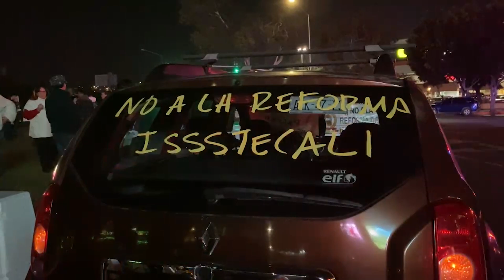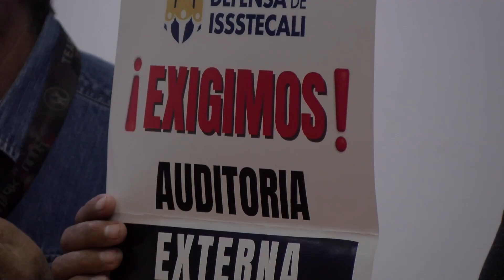“Si no hay resolución, habrá cierre de garitas el viernes”: Sindicalizados Jubilados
Los jubilados sindicalizados advierten que si no hay resolución ante sus demandas a la reforma del Issstecali, habrá cierre de garitas el viernes. Aseguran que la gestión del secretario general, Guillermo Aldrete ha dejado que desear.